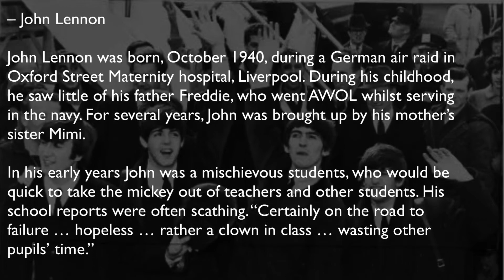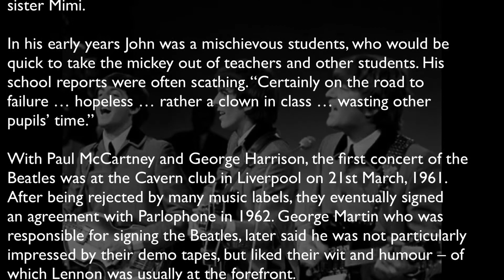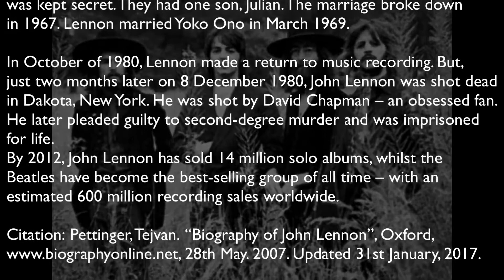John Lennon Channeled by Karl Mollison short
John Lennon was a British singer – songwriter and a key member of
the Beatles – a musical and cultural phenomenon. After the Beatles,
Lennon went on to have a distinguished solo career. Lennon was also
an icon of the 1960s counter-culture revolution and was an anti-war
activist.

“If someone thinks that love and peace is a cliché that must have
been left behind in the Sixties, that’s his problem. Love and peace
are eternal. “

– John Lennon

John Lennon was born, October 1940, during a German air raid in
Oxford Street Maternity hospital, Liverpool. During his childhood,
he saw little of his father Freddie, who went AWOL whilst serving
in the navy. For several years, John was brought up by his mother’s
sister Mimi.

In his early years John was a mischievous students, who would be
quick to take the mickey out of teachers and other students. His
school reports were often scathing. “Certainly on the road to
failure … hopeless … rather a clown in class … wasting other
pupils’ time.”

With Paul McCartney and George Harrison, the first concert of the
Beatles was at the Cavern club in Liverpool on 21st March, 1961.
After being rejected by many music labels, they eventually signed
an agreement with Parlophone in 1962. George Martin who was
responsible for signing the Beatles, later said he was not particularly
impressed by their demo tapes, but liked their wit and humour – of
which Lennon was usually at the forefront.

Despite his natural rebelliousness, Lennon agreed to the suggestion
of manager Brian Epstein to dress smartly and have similar haircut.
In the early years of the Beatles, the smart suited Beatles were part
of their cultivated image.

Beatlemania became a global phenomenon. It marked a shift in musical
attitudes, especially in the US. The Beatles success of 1964, was
known as the start of the “British Invasion”.

During the 1960s, John Lennon began to frequently take LSD and by
1967 was a heavy user. This also co-incided with a period of
uncertainty, and he considered leaving the Beatles.  The death of
Brain Esptein, their manage in 1967 also hit Lennon and the Beatles
hard. However, this was also a period of musical inventiveness,
with new styles of music helping to create some classic recordings,
such as: Sgt. Pepper’s Lonely Hearts Club Band.

In 1967, John Lennon and the Beatles became more interested in
meditation and Eastern religions. They spent several weeks in the
ashram of Maharishi Mahesh Yogi.  In India they composed music for
their albums The Beatles and Abbey Road. The visit also saw more
Eastern musical influences begin to percolate into their music.

In 1969 the Beatles started to split up; Lennon was keen to branch
out musically and develop his own solo career.  After the break-up
of the Beatles, Lennon pursued a very successful solo career. His
first album was released in 1970 with John Lennon/Plastic Ono Band
(1970).

In the early 1970s, John Lennon also became a figurehead for those
opposed to the Vietnam War. His song “Give Peace a Chance” became
an anthem for the anti-war movement. Due to his anti-war stance
the Nixon administration tried to have him deported, but after a
long struggle he was able to gain a green card in 1976. His song
“Imagine” has also become a tremendously influential song; it has
been voted ‘the most popular song’ by the British public.

In 1975, he retreated from the music world, preferring to spend
time looking after his new son, Sean.

John Lennon married Cynthia Powell in 1963, though the marriage
was kept secret. They had one son, Julian. The marriage broke down
in 1967. Lennon married Yoko Ono in March 1969.

In October of 1980, Lennon made a return to music recording. But,
just two months later on 8 December 1980, John Lennon was shot dead
in Dakota, New York. He was shot by David Chapman – an obsessed fan.
He later pleaded guilty to second-degree murder and was imprisoned
for life.
By 2012, John Lennon has sold 14 million solo albums, whilst the
Beatles have become the best-selling group of all time – with an
estimated 600 million recording sales worldwide.

Citation: Pettinger, Tejvan. “Biography of John Lennon”, Oxford,
28th May. 2007. Updated 31st January, 2017.